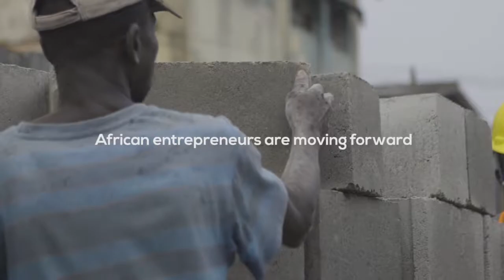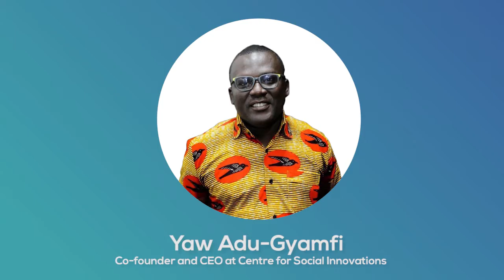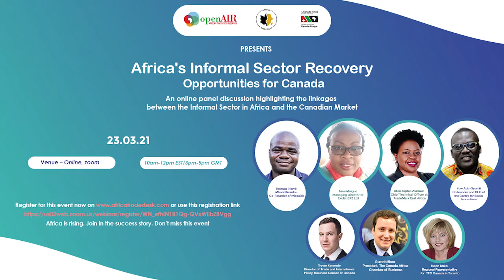Invitation to Africa's Informal Sector Recovery - Opportunities for Canadian Businesses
Canadian companies are looking to diversify and the government has committed to increasing overseas exports. The COVID-19 pandemic has hit the global economy hard but Africa’s growth continues to out-perform expectations, with most of the fastest growing economies in the world. By 2030, 212 million sub-Saharan Africans will be part of the middle class, an 86% increase from 2015. Much of the economic activity on the continent is predominantly in the informal economy; in some countries it comprises as much as 90% of total employment. These informal businesses include 3D-printing labs, industrial manufacturers, restaurants, app developers, clothiers, mom-and-pop shops, and more. So how can Canadian companies be involved? Are there companies with the potential for investment in the informal sector? What do you do to find partners and, once you have found them, what next? This event is intended for businesses looking to invest in Africa and for those businesses already on the continent, looking for new opportunities. African entrepreneurs are moving forward and opportunities for Canadians are enormous.